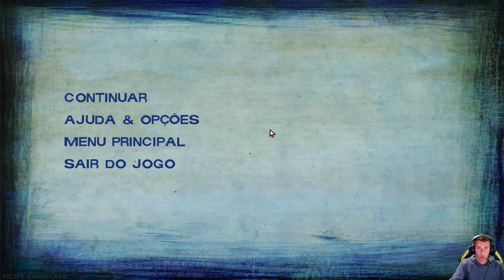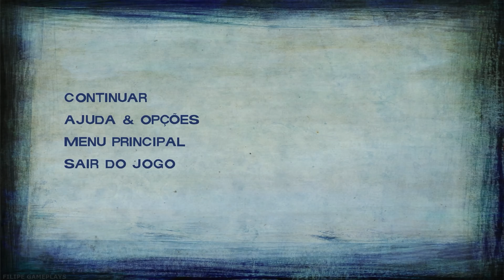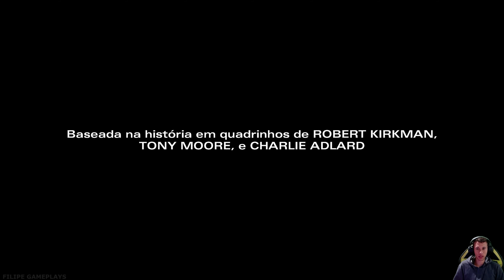THE WALKING DEAD - GAME - Season Two #21 Final de Temporada Emocionante.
Processador: Ryzen 5 3600.
Placa De Vídeo: RX570 4GB.
Memória Ram: DDR4 3x8 = 24GB Ram.
HD: 1TB + 300GB.
Fonte: 750W Reais.
Placa Mãe: Prime B450M - Gaming BR.

Valeu!!!